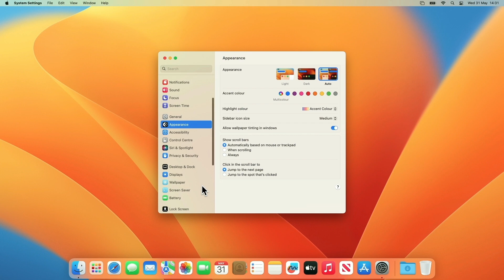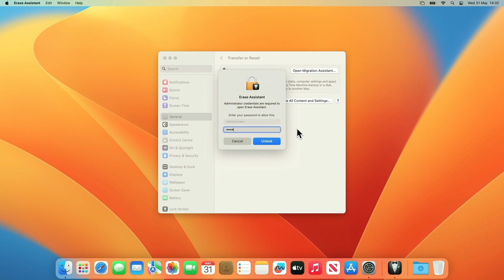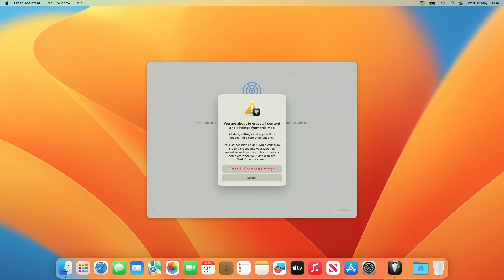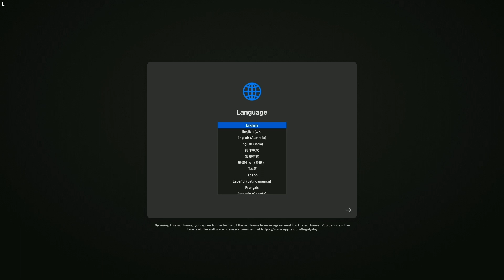How to factory reset macOS (2023)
In this video we demonstrate how you perform a factory reset on a computer running macOS. As performing this action will return your computer back to its original factory system state. Typically you would perform a factory reset if you intend to decommission, sell or give away your computer.